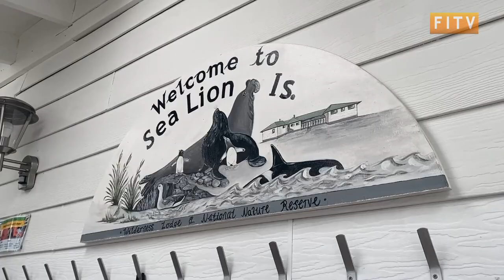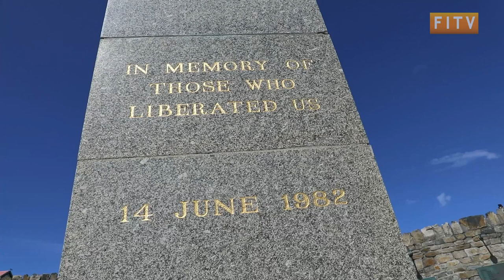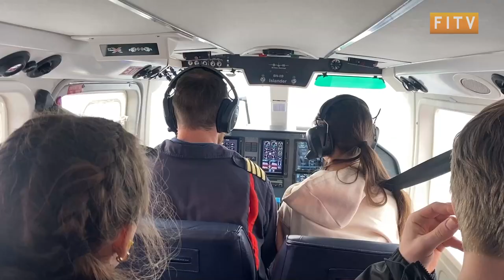FIGO Schools Competition Winners Explore the Falklands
Last year, the Falkland Islands Government Office in the UK (FIGO), opened up the Falklands Forty Schools Competition.

The initiative, aimed at educating British young people about the Falklands, promised seven lucky individuals the chance to come to the islands to experience its culture and history.

Last week, the competition winners made the eight-thousand mile journey down and Darnell followed them on their adventures.